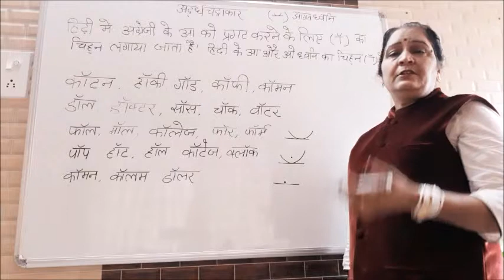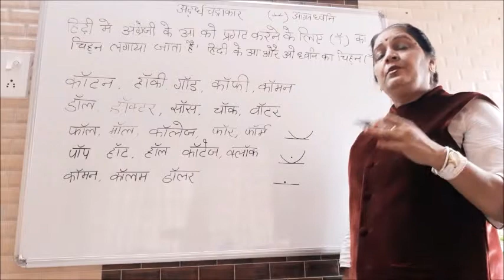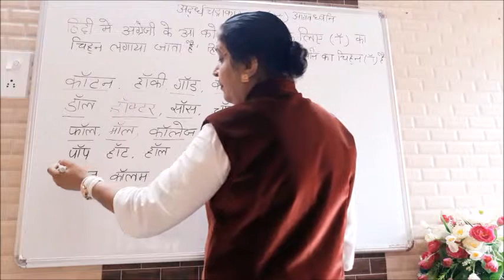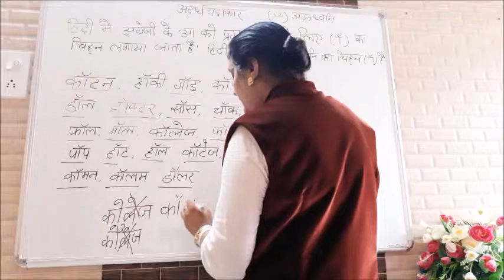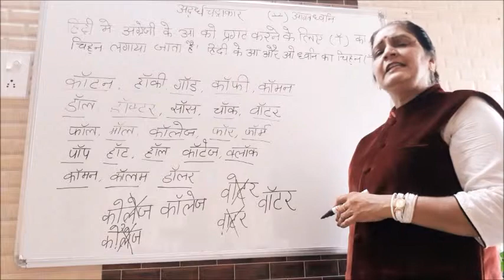आगत ध्वनि | अर्धचंद्राकार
This video ventures into an often deserted topic of hindi and introduces as well as explains the "ardhchandrachinh".